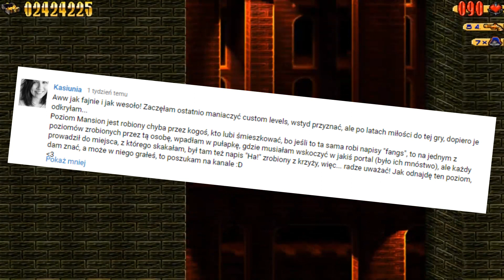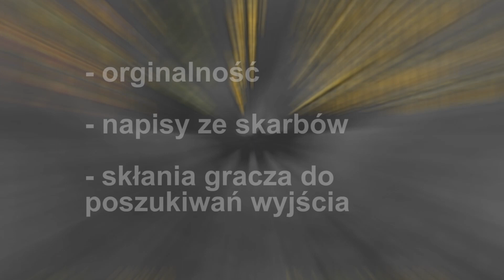Custom levels [#25] - Fangs' levels (part 1)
Dzisiaj pierwsza kompilacja custom leveli stworzonych przez użytkownika Fangs.